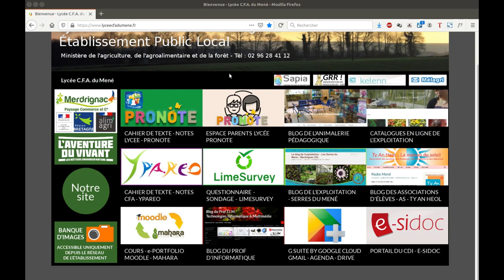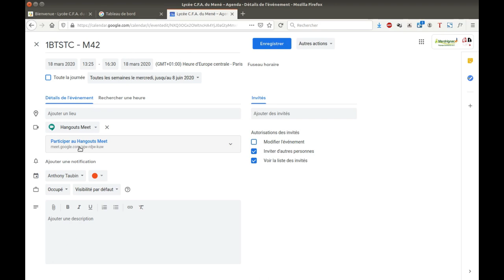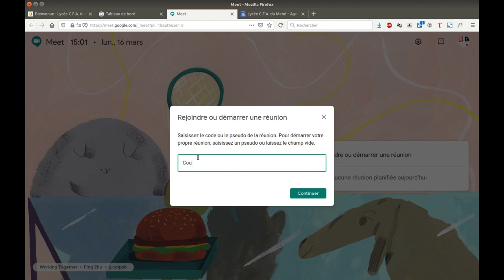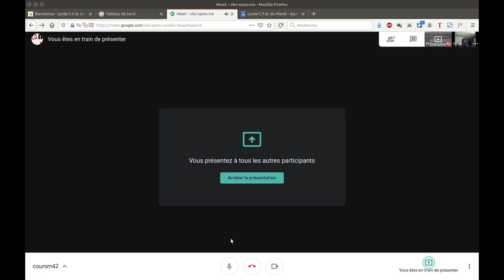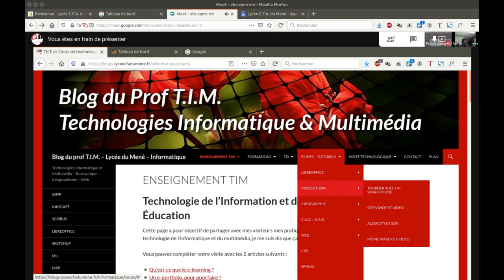Tuto vidéo : Faire une visioconférence avec G-suite et Google Hangout Meet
Points à retenir :
- Utiliser Google Agenda ou réaliser une réunion en temps réel
- Communiquer le lien vers la réunion
- Utiliser le tchat, le partage d'écran, l'envoi de pièces jointes.